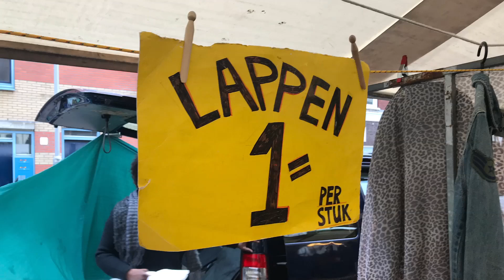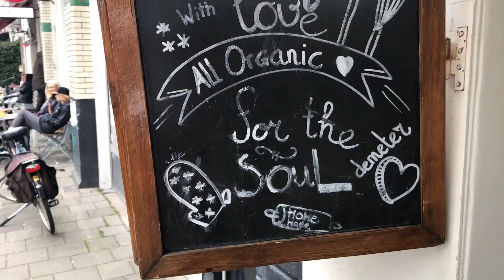FEIRA DE TECIDOS em Amsterdam - Noordermarkt | Patricia Cardoso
Vamos dar um rolê por Amsterdam Central? Aqui, a feira de tecidos que acontece toda segunda feira no bairro Jordaan e também a torta de maçã mais famosa dessa terra. Vem comigo ver um tico da cidade!

Aproveitem! Boas costuras
Patricia C

Filmado e editado por Patricia Cardoso

Ate logo,
Patricia C